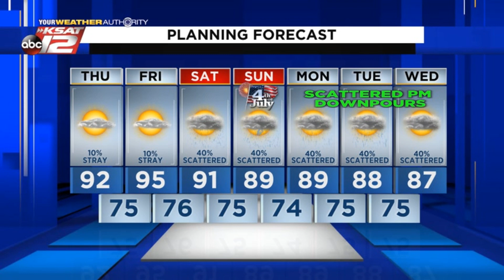Kaiti's Afternoon Update: Thursday 07/01